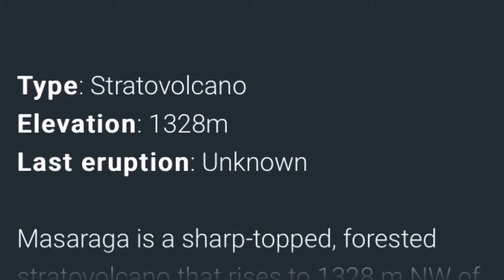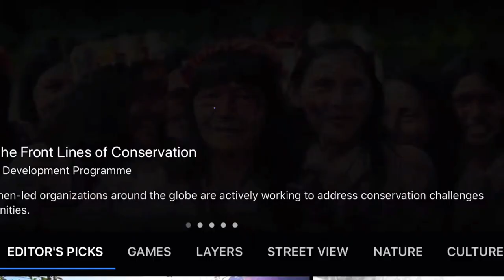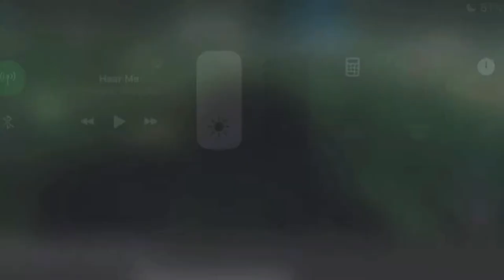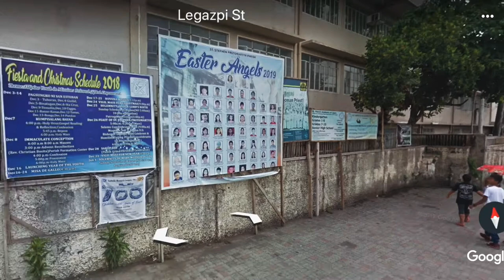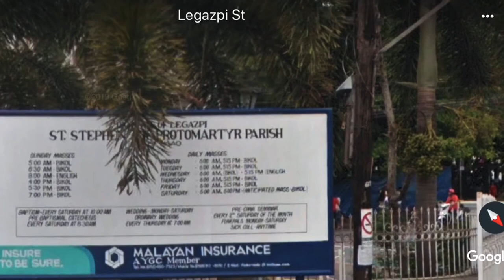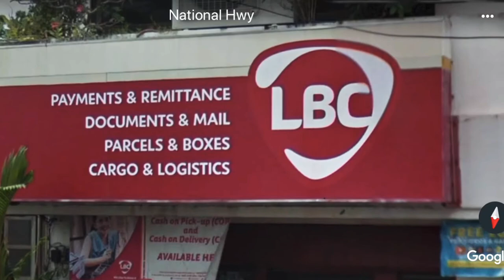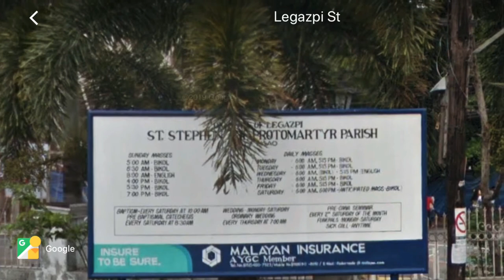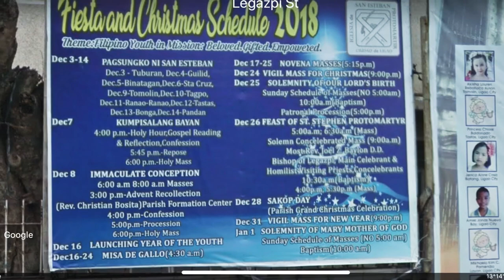Philippine Volcano Masaraga Mountain | Albay | Bicol | Philippines | Legaspi | Tabaco | Mayon Area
List of Philippine Volcanoes
Mount Masaraga is an extinct stratovolcano located in Ligao City in the province of Albay, in the Bicol region, on Luzon Island, in the Philippines. Wikipedia
Elevation: 4,357′
Last eruption: Unknown / Holocene

List of Philippine Volcanoes Active or Inactive or Dormant or Potentially Active.  Most of the Volcanoes of the Philippine Islands are either inactive or dormant volcano that’s been thousand of years not erupting.

Keep the faith and respect God’s Name always and our Mother Nature .

Five of it is the most active one which includes:

Mayon Volcano,
Taal Volcano,
Bulusan Volcano,
Mt. Kanlaon, and
Mt. Pinatubo

There are 53 active volcanoes in the Philippines. The Philippines belong to the Pacific Ring of Fire where the oceanic Philippine plate and several smaller micro-plates are subducting along the Philippine Trench to the E, and the Luzon, Sulu and several other small Trenches to the W.

10,000 Years of Volcanoes
Smithsonian Institution Global Volcanism Program
From the soaring peaks of stratovolcanoes to the depths of calderas, volcanoes are some of the most awe-inspiring geographical features on the planet.

This collection of more than 1,400 volcanoes comes from the Smithsonian Institution’s Global Volcanism Program (GVP), which is devoted to a better understanding of Earth’s active volcanoes and their eruptions during the Holocene period (the last 10,000 years).

Start by exploring these seven notable volcanoes:

Kilauea in Hawaii, U.S.
Mount Vesuvius in Italy
Taal in the Philippines
Bezymianny in Russia
St. Helens in Washington, U.S.
Galeras in Colombia
Mount Nyiragongo in the Democratic Republic of the Congo

Light Travels You Tube Channel features the joy and the simple happiness of life featuring whatever we do and wherever we go.
Adventure of our ordinary life and this beautiful World from the America's in the West to the Philippines in the East or all over the World.
Travel, explore, and experienced the World and enjoy life to the fullest.

or if you don't have Google Account yet It's about time to SIGN IN!

by just going to Google Home Page and click Sign in.

Then click You Tube app and Sign In too

Tags;
United States of America,
Life Beyond the Pacific,
Life in America,
Filipina American Couple,
Buhay Amerika

Camera used: Apple iPhone11